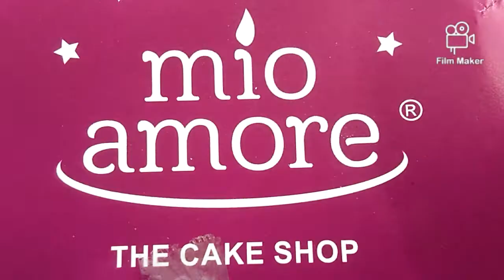আজকে আমার জন্য কি আনলো আমার হুবি|| মিও আমোরে থেকে